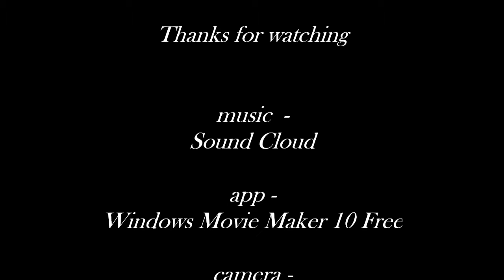Greater Coucal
Greater Coucal of Sri Lanka Hill Country. Birds in Island.